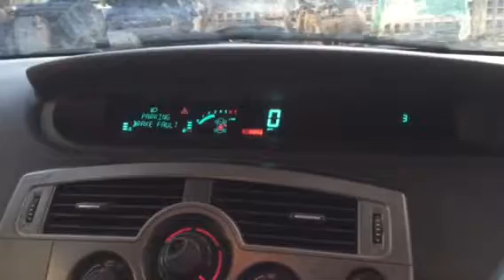75058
R.Scenic 2